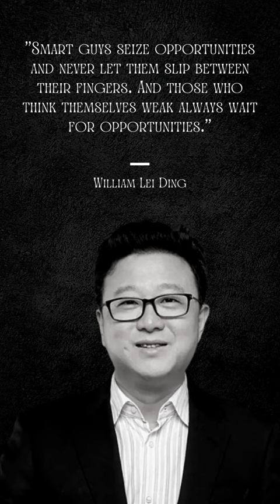Billionaires Motivation & Quotes - William Lei Ding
Who is William Lei Ding?
Ding Lei (Chinese: 丁磊; pinyin: Dīng Lěi; born 1 October 1971), also known as William Ding, is a Chinese billionaire businessman, and the founder and CEO of NetEase (163.com).

Ding made significant contributions to the development of computer networks in mainland China. In late 2016, Ding was looking into investing in the property sector, and travelled to Zimbabwe in December, and to the United Kingdom. As of April 2021, Bloomberg Billionaires Index estimated Ding's fortune to be $35.8 billion.